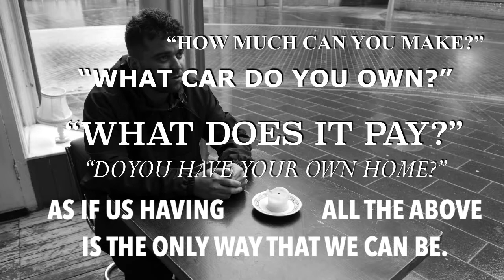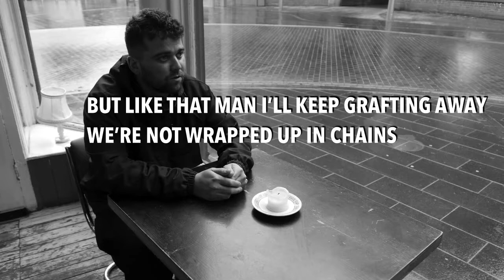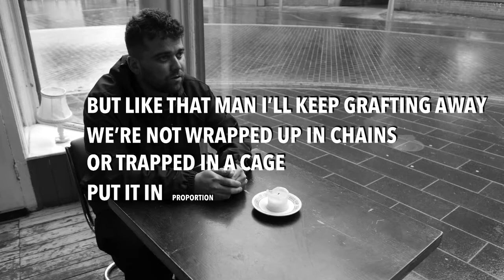Michael Vickers - Still Broke (Official Lyric Video)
Still Broke by Michael Vickers from SOBER IN FIVE MINUTES

Words and Music by Michael Vickers